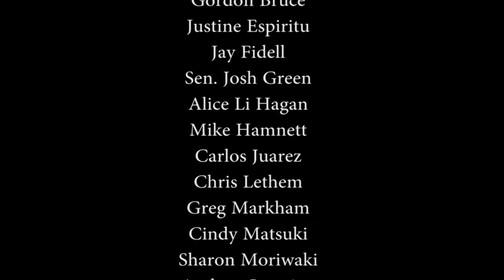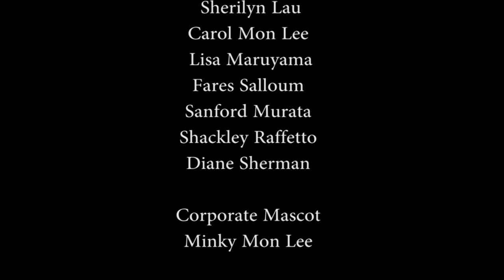Hawaii State of Clean Energy - DER at the Summit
Hosts Jay Fidell and Jason Hirata speak with Tom Starrs (Market Strategy and Policy, SunPower) about the recent panel discussion at the Asia Pacific Resilience Innovation Summit & Expo in Hawaii.